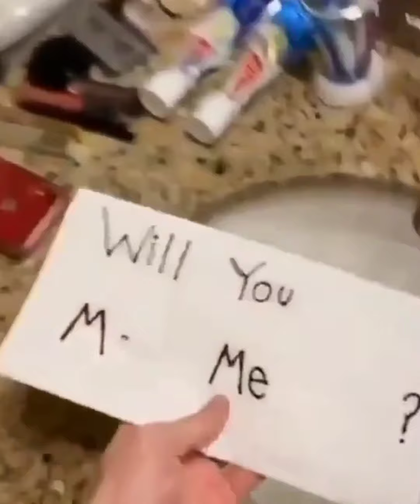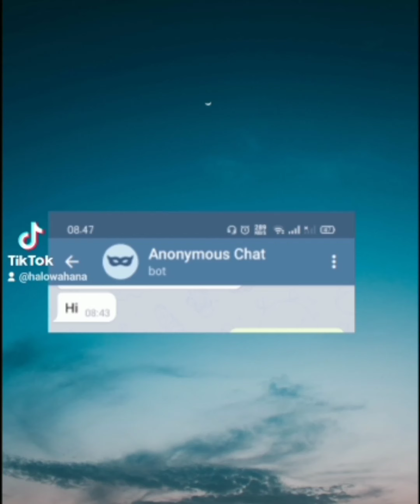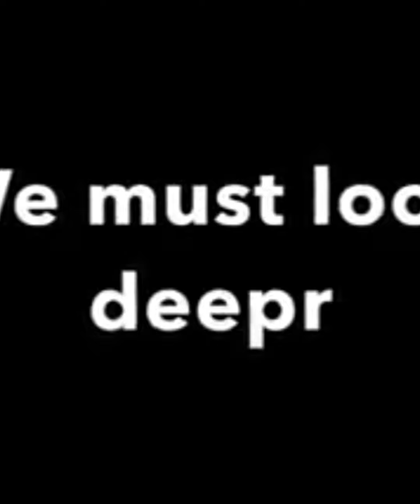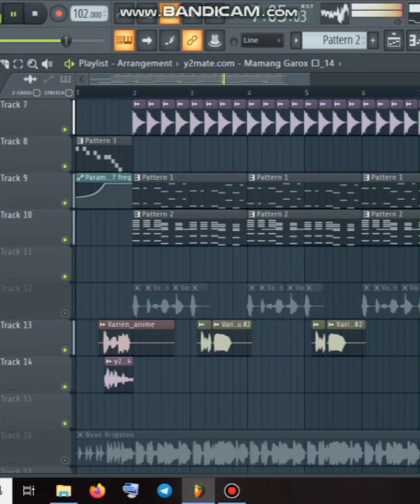Kumpulan Meme Paling Ngakak!!! SERIUS GA BOONG